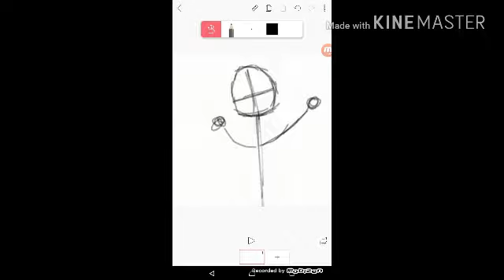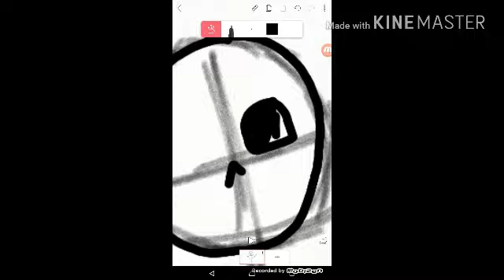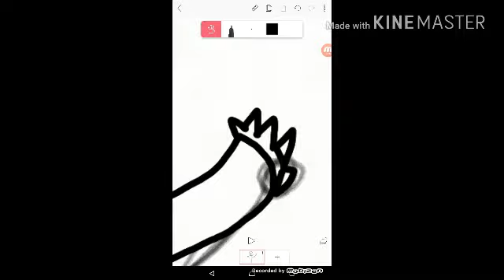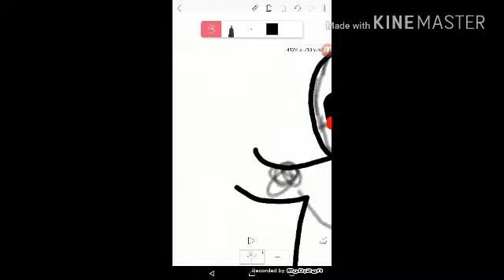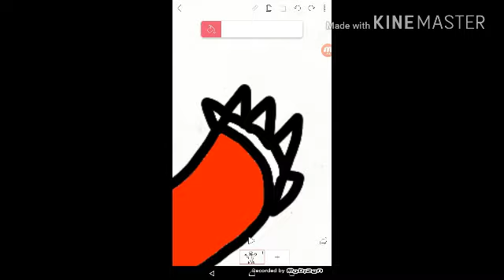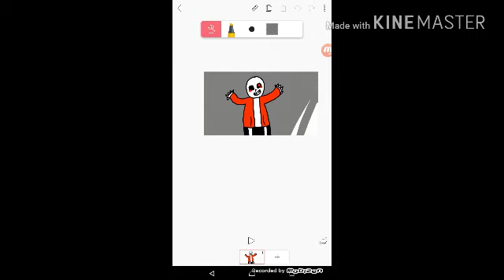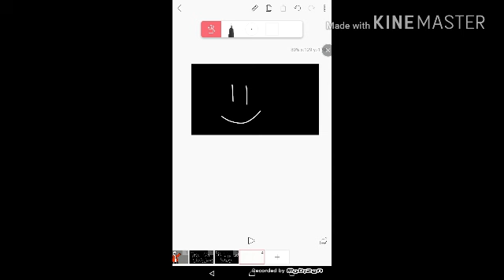Drawing RV while he is crying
Hope you like my drawing sorry if is not speedpaint

NIGHTCORE SONGS:
BREAKEVEN
CHILD OF LIGHTS OST (OFF TO SLEEP)